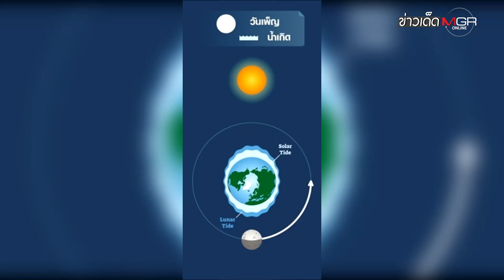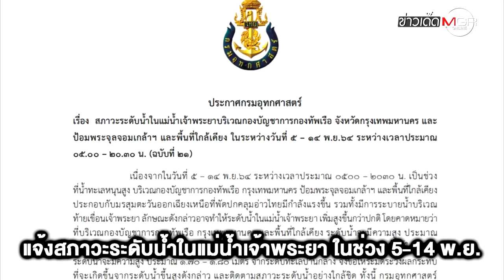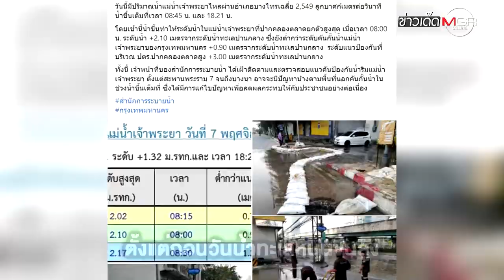น้ำทะเลหนุนสูงในรอบปี? ต้นเหตุท่วมทะลักกรุงริมเจ้าพระยา : ข่าวเด็ดแมเนเจอร์